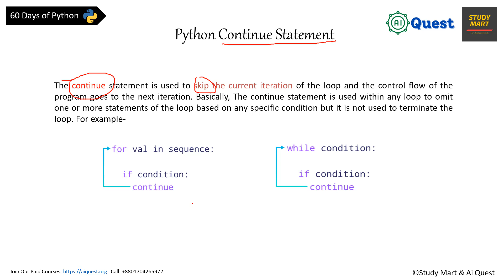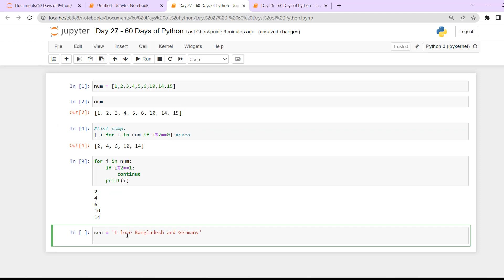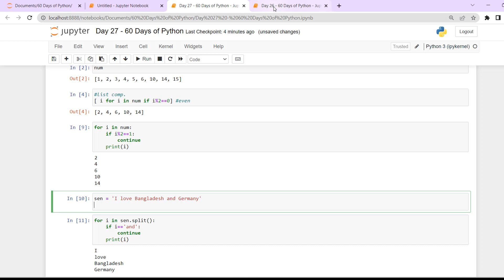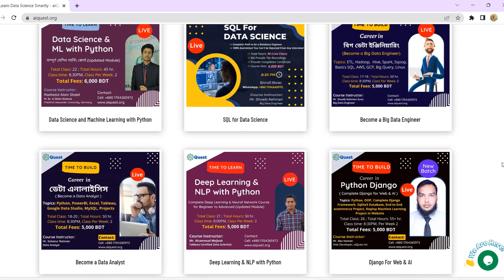Day-27🐍 60 Days of Python | Continue Statement in Python & Differences